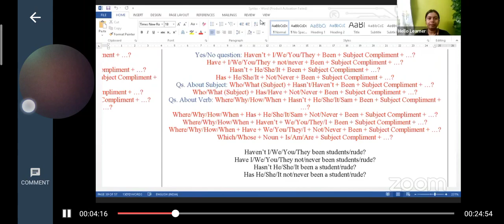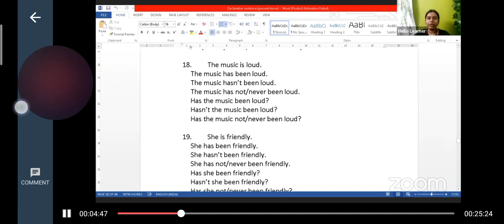English learning video fluent English learn with zoom conference